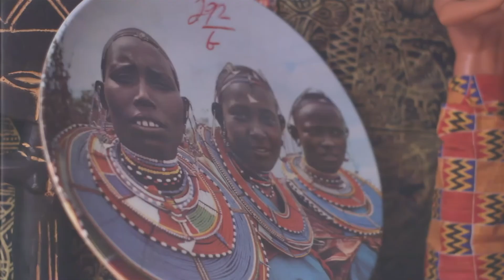Doll Baby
Have you ever thought about how much dolls impacted your childhood? Well, let’s discuss.

Directed by Britt Sankofa